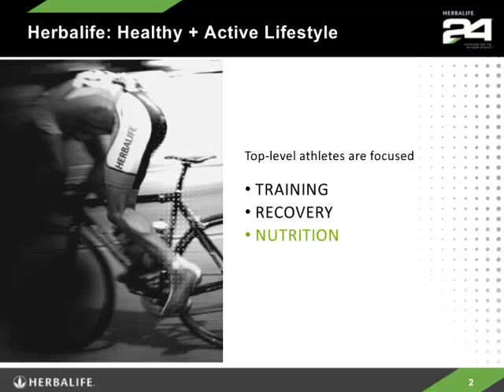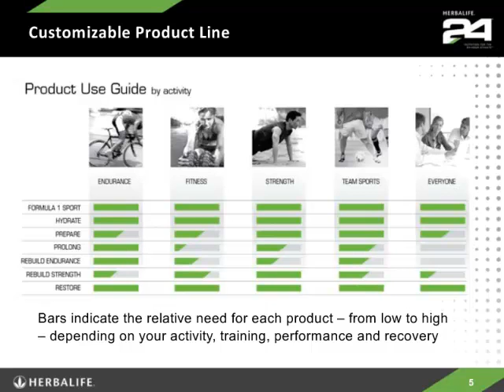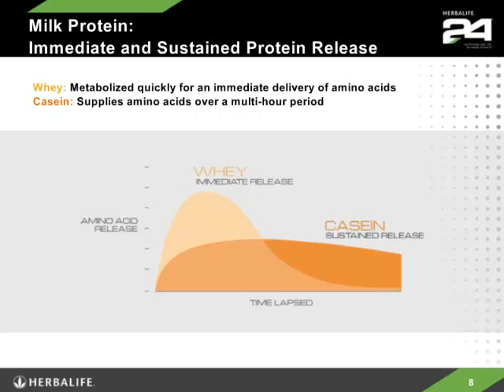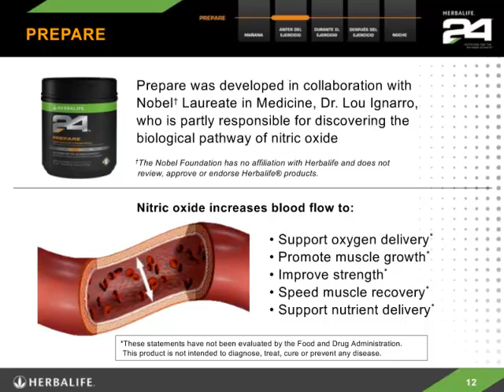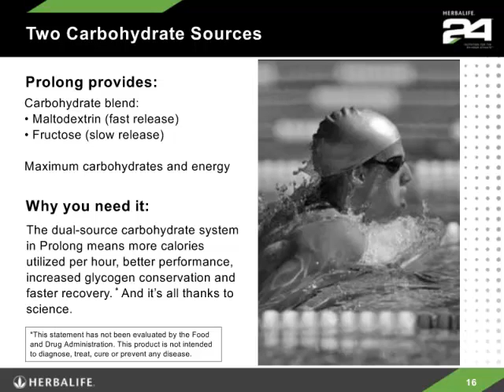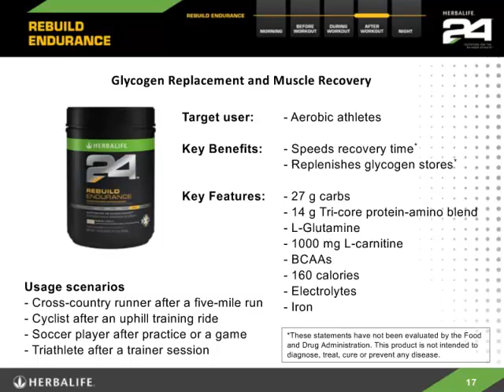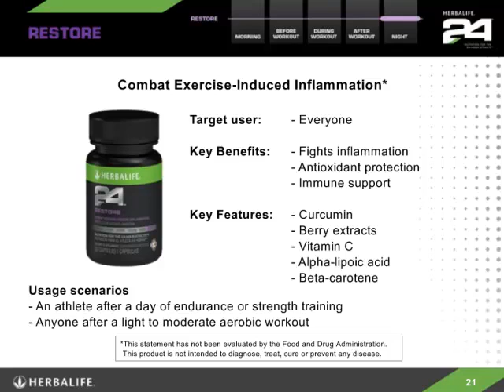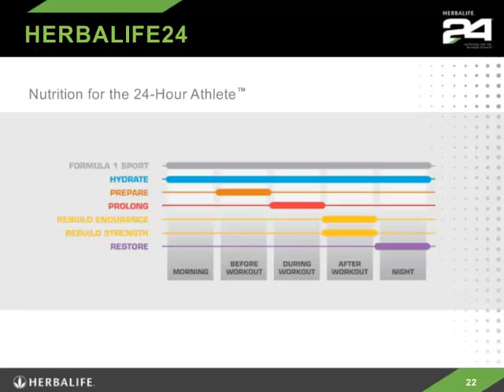HL24 intro video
Get to know the Herbalife 24 product line